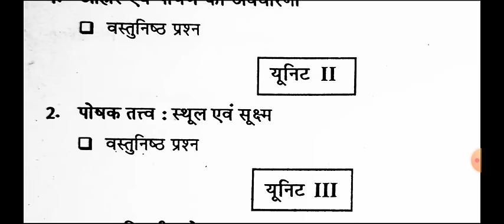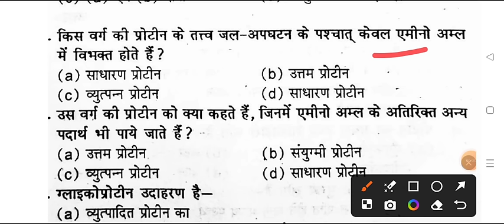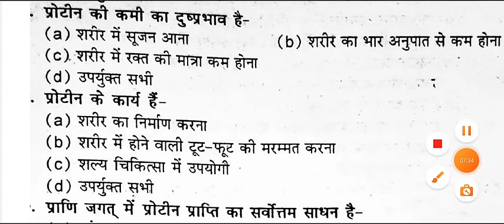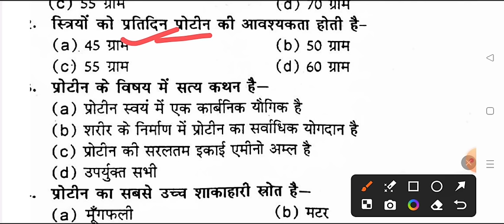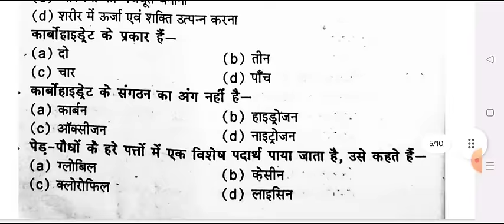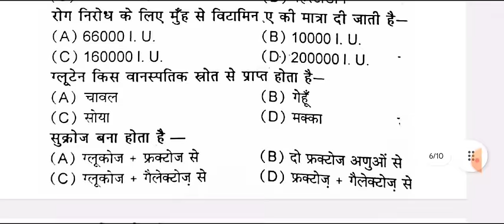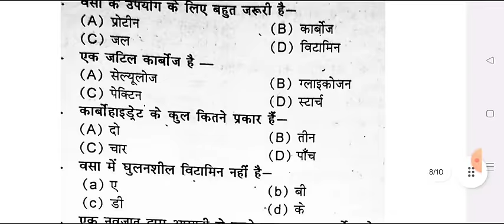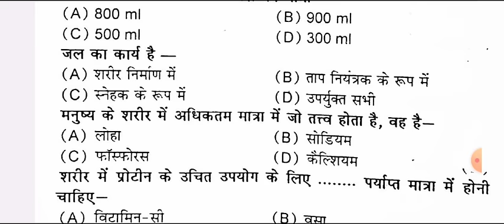Food Nutrition And Hygiene 2025 | BA BSc BCom 1st Semester food nutrition important question msdsu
food nutrition questions 2025
ba food nutrition and hygiene question
food nutrition model paper 2025
food nutrition and hygiene solved model paper 2025

food nutrition and gygience objective question paper 2025
bsc 1st semester food nutriton question paper 2025
b.com 1st semester food nutrition model paper 2025
important question food nutrition 2024 exam
avadh university
sidharth university
kanpur university
purvanchal university
saharanpur university
merrut uniersity
chatrapti sahu ji mahraj university
co curricular exam 2024 sidharth university
food nutrition and hygiene model paper azamgarh university
food nutrition important question mgkvu university 2025
most important question food nutrition purvanchal university
food and nutrition raja mahender partap university
food and nutrition ba 1st year 2025
food nutrition and gygiene notes BA 1st year
food nutrition and hygiene b.sc 1st year

ba 1st semester food nutrition and hygiene model paper 2025
food nutrition and hygiene ba 1st year 2025 raja mahendra pratap university
food nutrition and hygiene bsc 1st semester 2025 kanpur university
food nutrition and hygiene b.sc 1st year 2025 sidharth university
food nutrition and hygiene important question answers 2025
very very important question food nutrition and hygiene
food nutrition and hygiene question paper
food nutrition and hygiene model paper 2024 jhansi university
chaudhary charan singh university  food nutrition model paper 2025
food nutrition important question answer ccsu 2024
maa shakumbhari university food nutrition important question
food nutrition question paper 2024 rajju bhaiya university
b.com 1st semester food nutrition question paper 2025
ba 1st year food nutrition important question answers 2025
bundelkhand university food nutrition model paper 2024
most important topics food nutrition and hygiene azamgarh university
food nutrition and hygiene importnat question kanpur university
food nutrition and hygiene model paper rajju bhaiya university

Food Nutrition and hygiene B.A B.Sc B.Com 1st Semester 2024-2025